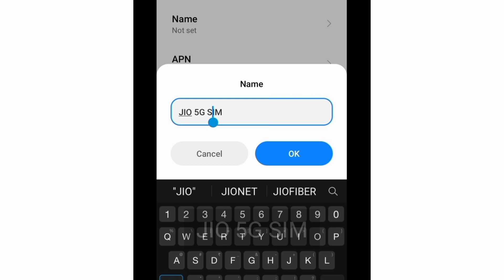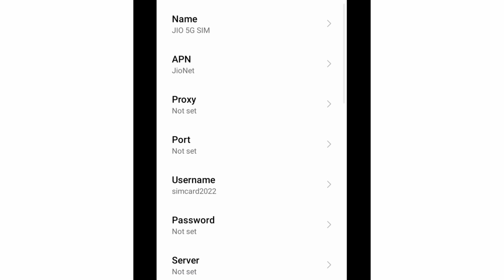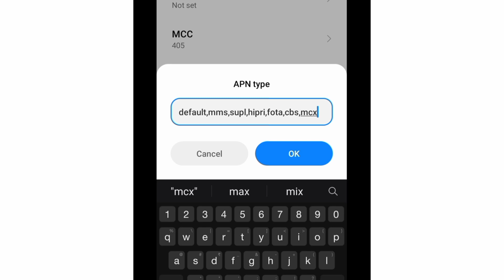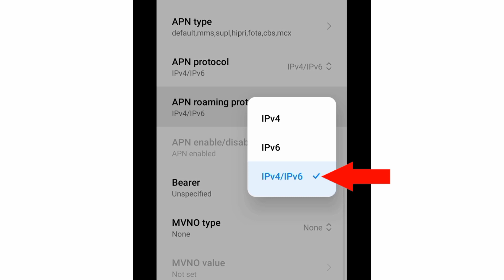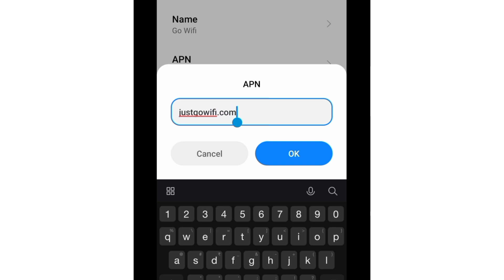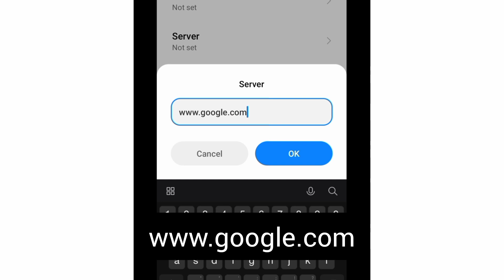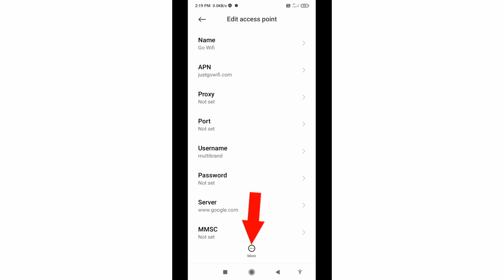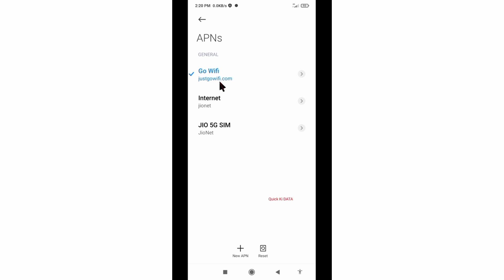best 4g lte apn settings for android 2022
Hello Friends,
a New 4G APN Settings in this video Have Shared | A Just Apply the New Secret Settings You can get 4G Speeds | When using mobile data (3G / 4G) on your Android devices, you can get super-fast internet speeds by changing just one setting | 2022 New 4G APN Speed 30Mbps. Celcom Maxis and Digi Umobile 4G Sim Card's
 ▶Android User's.
▶APN Settings for Android
1.▶Tap the [Settings] icon in the app list screen.
2.▶Tap [More...] from [WIRELESS & NETWORKS], and then tap [Mobile networks].
3.▶Tap [Access Point Names].
4.▶From the menu button, tap [Save]. Return to APN list screen and tap the created APN radio button. The setting is now complete.

▶note: free sounds | music |song.No copyright -Music ➡[studio youtube free music add ➕YouTube music mix]